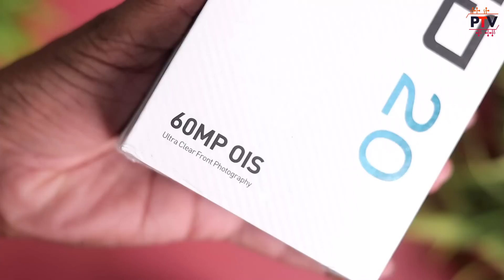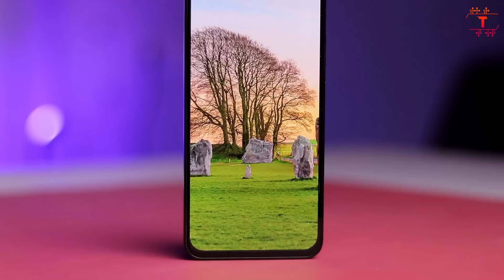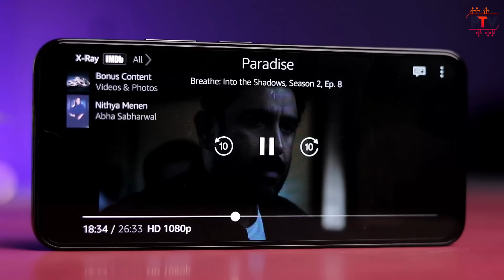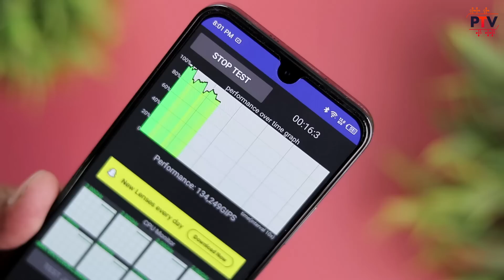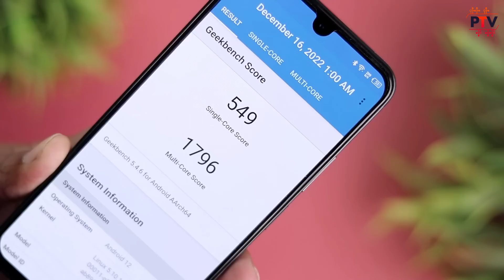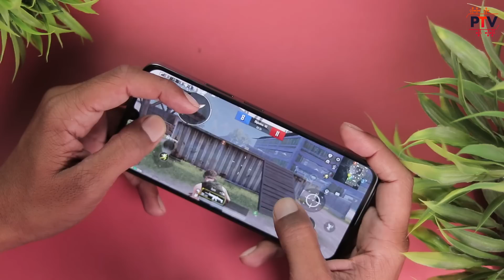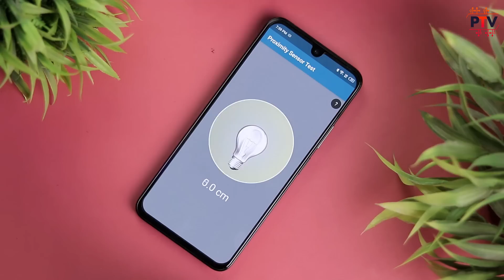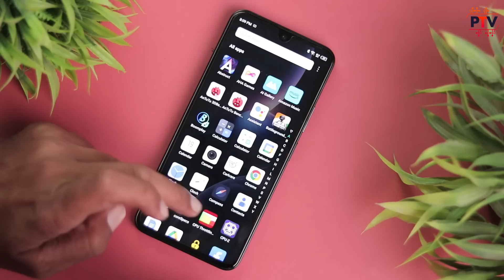Infinix Zero 20 - Unboxing and Review After 5 Days of Usage..! 💥 | 60MP OIS Selfie Camera ka Sach..!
Infinix Zero 20 - Unboxing and Review After 5 Days of Usage..! 💥 | 60MP OIS Selfie Camera ka Sach..! 😍 -  [HINDI]

Hello Guys,

About this video:

Hello Guys,

Is video me humne unboxing and review kiya h Infinix Zero 20 ka. I hope apko ye video pasand aayega.

Thanks

-- Topics Covered --
00:00 Introduction
01:04 Unboxing
01:56 Build Quality & Design
03:26 Display Quality
04:57 Performance
07:36 Camera Quality
11:03 Battery
11:58 Sensors
12:25 Speakers
13:16 Software and UI
14:26 Verdict/Conclusion